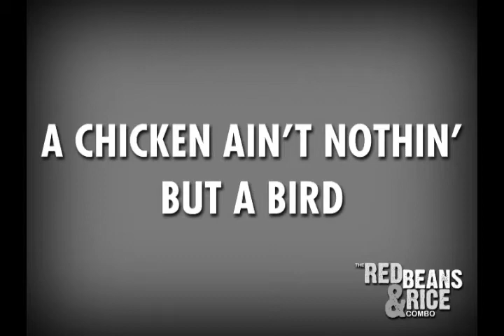A Chicken Ain't Nothin' But A Bird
The Red Beans & Rice Combo live at PCTV Studios in Pittsburgh
August 2017
Produced by Francisco Soriano